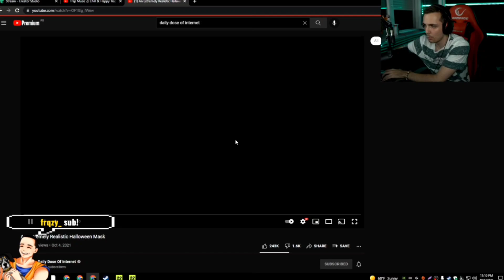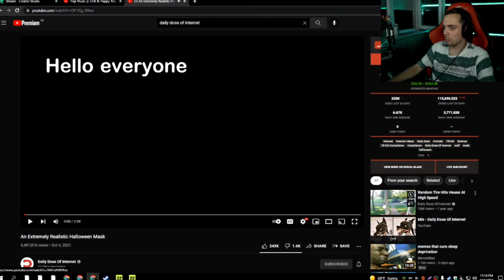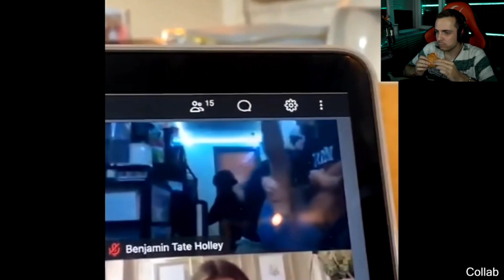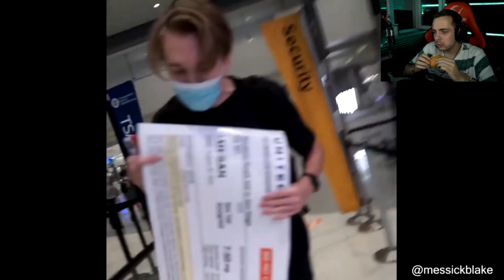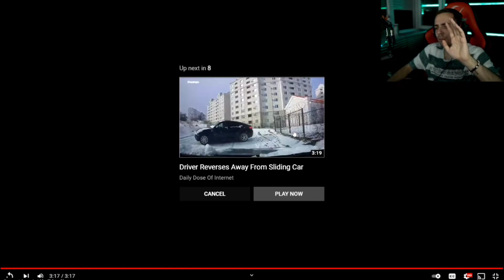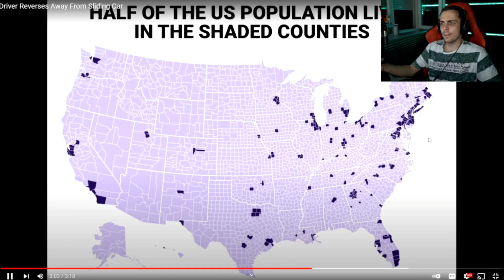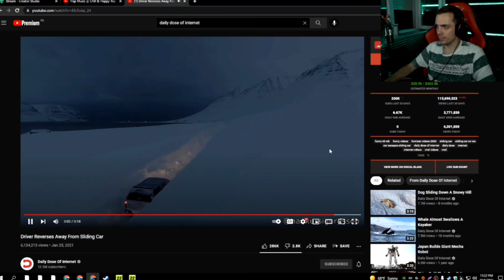GUH REAKCIJA NA ČUDNE VIDEE SA INTERNETA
Ako autor nekog videa želi da uklonimo njegov video neka nas kontaktira.